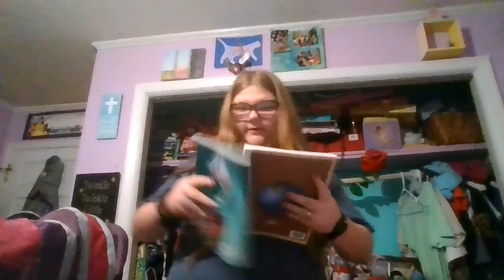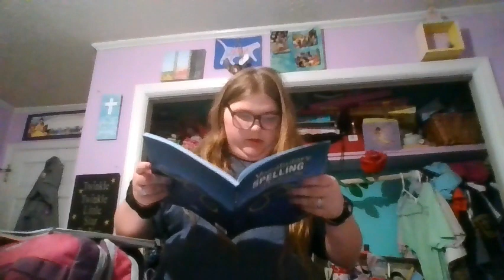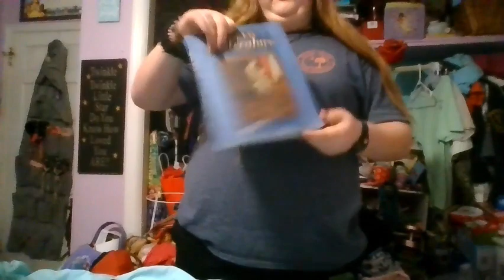What I do on a school night (Monday Night)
This is just a normal school night and this is what I usually do a school night on Monday when I don't have volleyball or anything but I do have to prepare for a Volleyball game tomorrow and do homework (that's in a separate video)
and I have to get ready for bed hope you enjoy this is a shorter video so it want take to long to watch it I hope you all enjoy.

Starmaker  Karleigh_Glenn